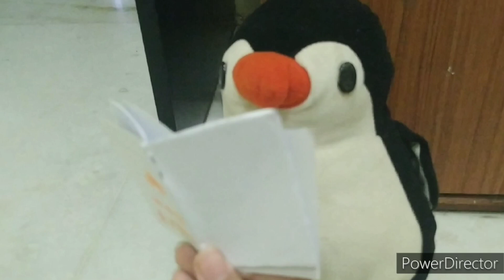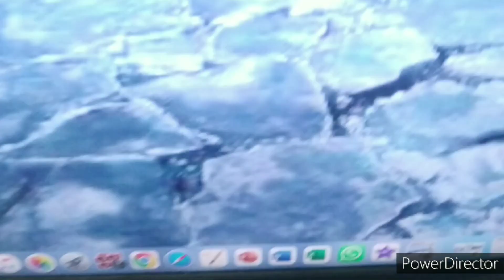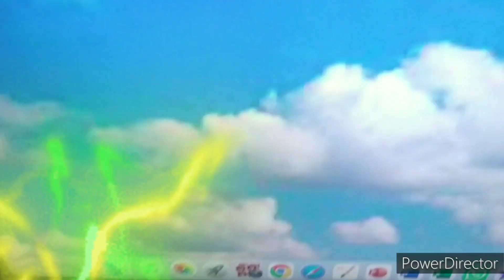Songs from Pet Powers!!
These are the songs from Pet Powers, The songs are..

Song 1- Everything is Magic by Juicy and Mushnut
Song 2 - Star is missing by The Main Pets
Song 3- Where Are My Powers by Icecube
Song 4 - We Have Pet Powers by The Main Pets